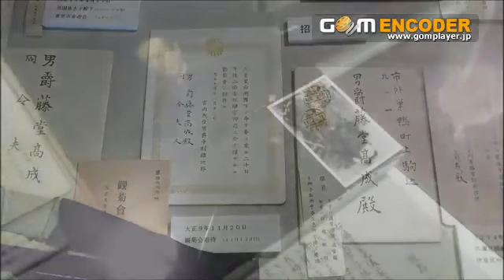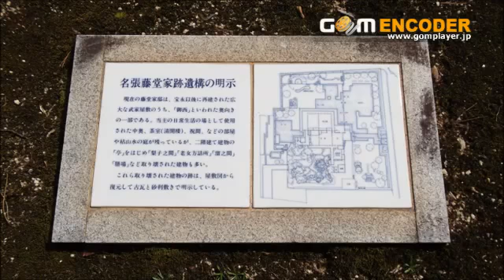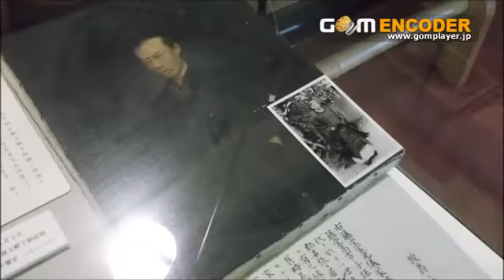きまぐれ散策 名張藤堂家邸 太鼓門 藤堂高吉 jn2vnv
きまぐれ散策 名張藤堂家邸 名張市丸の内 名張藤堂家・・・藤堂高虎の養子の藤堂高吉にはじまる。 藤堂高吉・・・・・丹羽長秀の三男。

きまぐれ散策 名張藤堂家邸 太鼓門です。jn2vnv hiro yama.

きまぐれ散策 名張藤堂家菩提寺 徳連院です。jn2vnv hiro yama.

名張藤堂家邸 名張市.